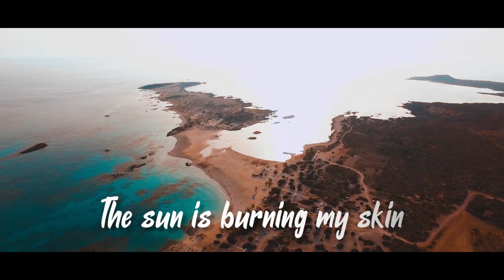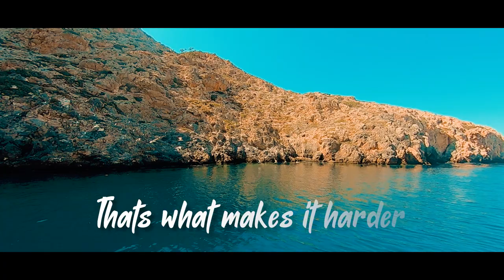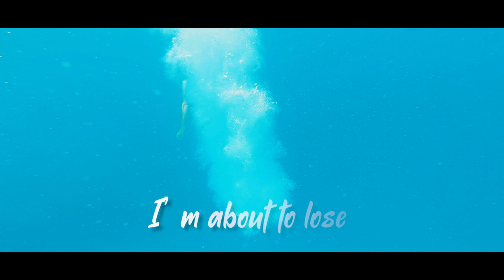BobDk Feat. Faidon F. - For You (Kira)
Credits

Vocals: Faidon Farid
Lyrics: Faidon Farid
Mix/Mastering: GreyStudio Athens
                            Yiannis Christodoulatos
                             Sweetspot Studio
Video Filming: Mixalis Stauros Mikepsa
                           Giannis Charalambous
                           Geos Mathioudakis
Video Editing: Geos Mathioudakis

Special Thanks
Ιωσηφίνα Τζουγανάκη
Κυριακή Καβράκη
Χρύσα Καβράκη